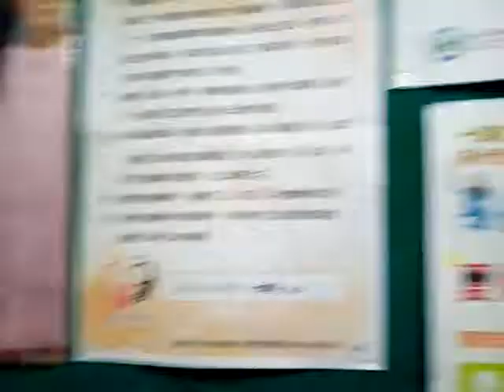VID 20181029 155124健康資訊